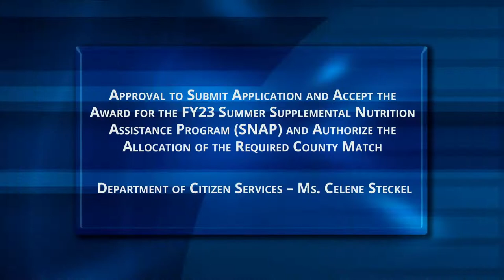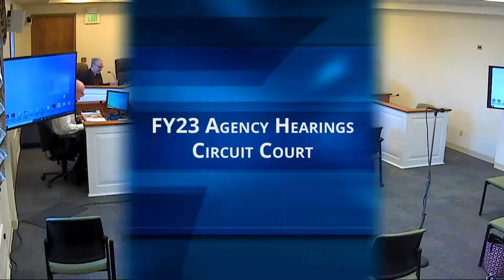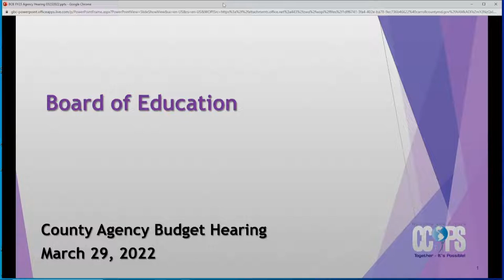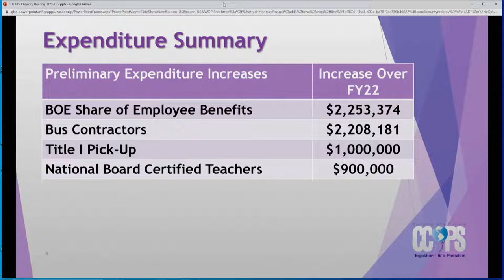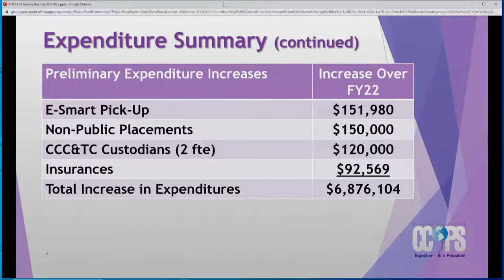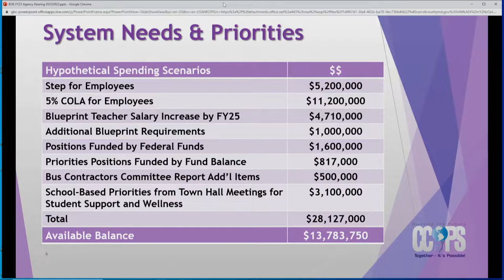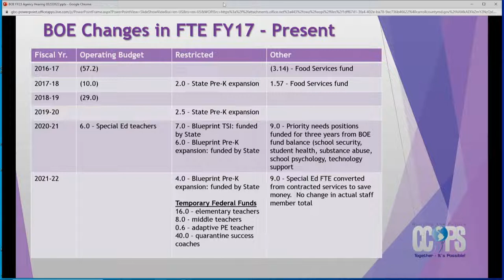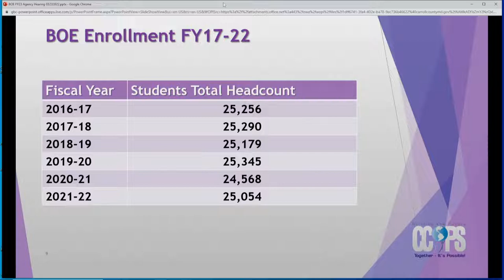FY23 Agency Budget Hearings March 29 AM